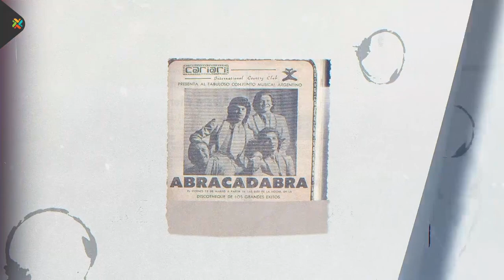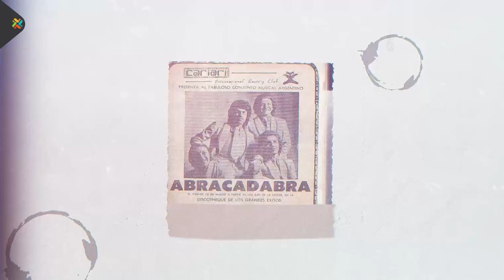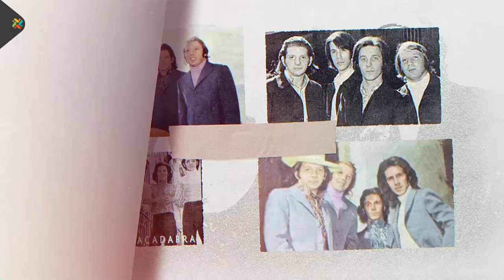Víctor Kapusta abre su corazón para "De Boca en Boca"